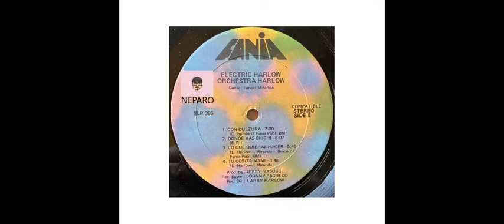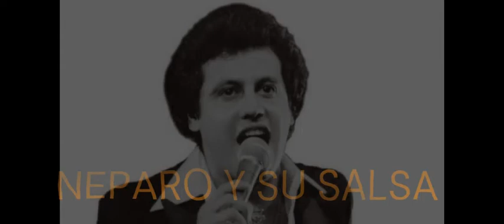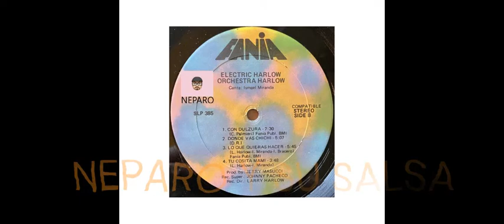DONDE VAS CHICHI.- ORQUESTA HARLOW.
Orquesta Harlow ‎– Electric Harlow
Sello: Fania Records ‎– SLP 385
Formato: Vinyl, LP, Album, Stereo
País: US Publicado: 1972
Esta producción se grabó en el año 1969 y sale a la venta en el año 1971-72.
En el coro el Juan-Ponceño, Gabriel Eladio “Yayo el Indio” Peguero Vega y el Matancero Justo Betancourt Querol.
Bongo: Phil Newsum.
Canción: Donde vas Chichi.
Compositor: Alberto Rivera.
Vocalizado por: Ismael Miranda.

Cordialmente,

UMG (en nombre de Fania Records).